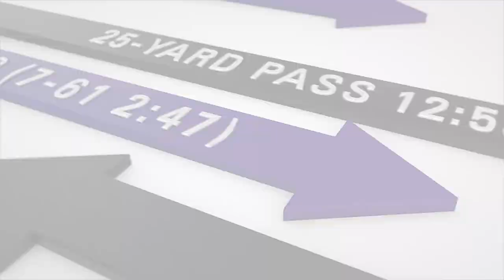Key To Hiring Former Head Coaches | Final Drive | Baltimore Ravens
John Harbaugh has hired several former NFL coaches to work on his staff, and Secondary Coach Leslie Frazier is the latest example.